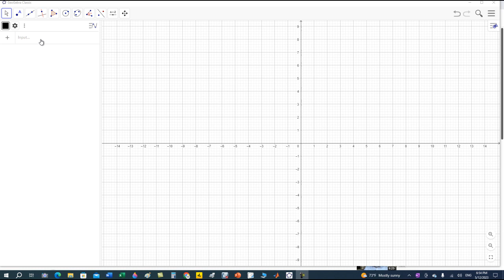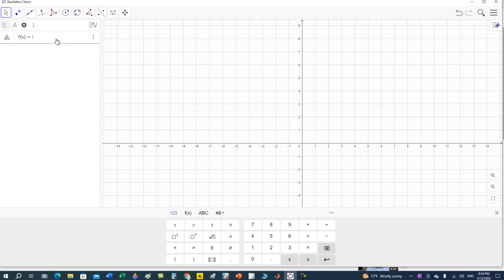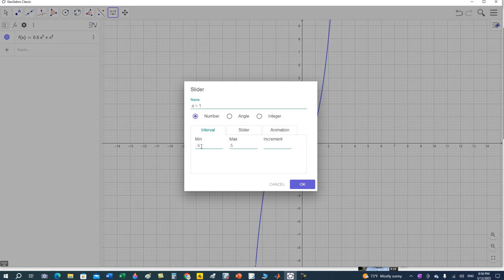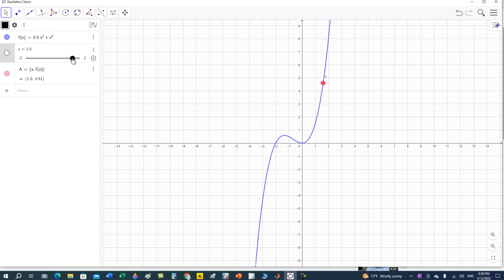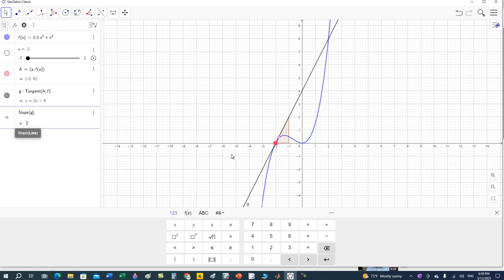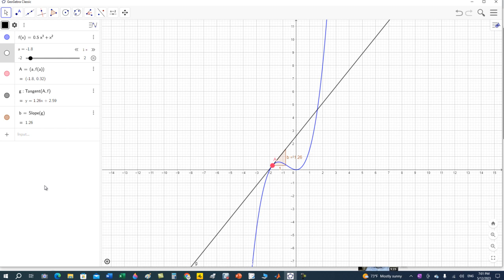مشتقة الدالة بواسطة تطبيق جيوجبرا ... The Derivative of a Function using Geogebra Applications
يشرح هذا المقطع كيفية اشتقاق دالة ما بواسطة تطبيق جيوجبرا مع رسم توضيحي متحرك ...  The Derivative of a Function using GEOGEBRA Applications